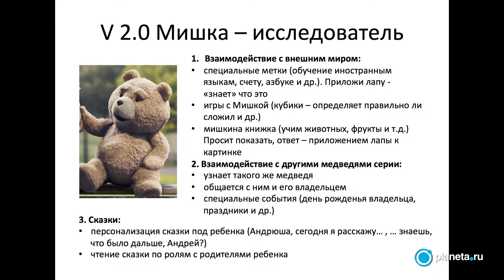Интерактивная игрушка-компаньон MISHKA | Битва технологий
Ну, какой ребёнок не мечтает, чтобы любимая игрушка рассказывала сказки на ночь, а лучше, чтобы она читала их по ролям с родителями! Плюшевый MISHKA умеет не только это, он также поет песни, читает стихи и разучивает буквы и цифры вместе с ребенком!

Это лишь один из 10 проектов- претендентов на звание самого перспективного hardware-стартапа в России! Смотрите видео, голосуйте за самые интересные проекты и получайте призы!